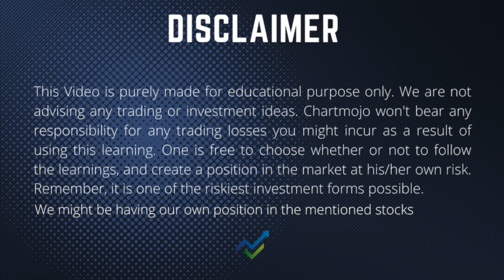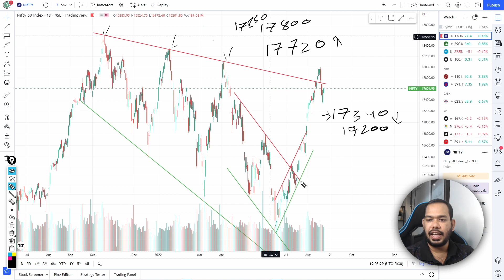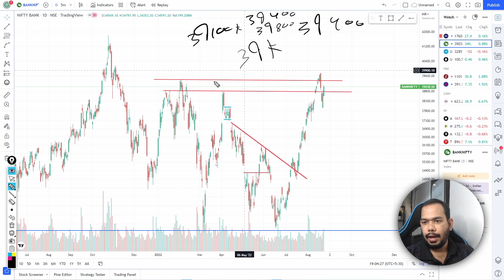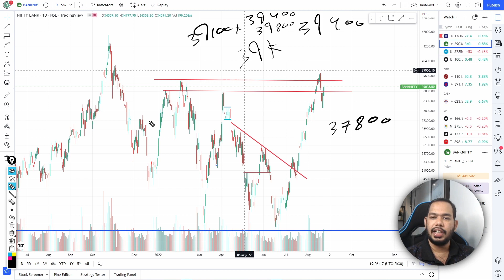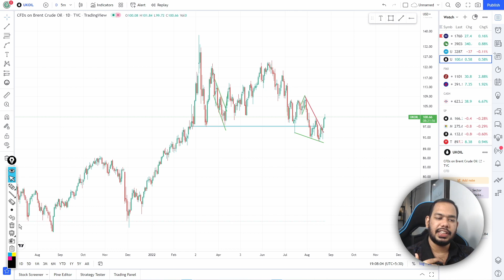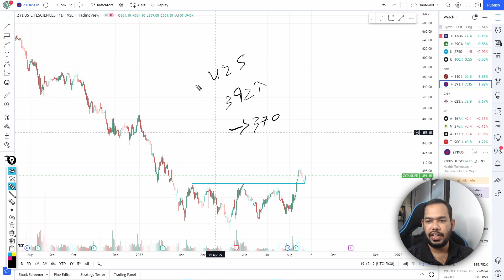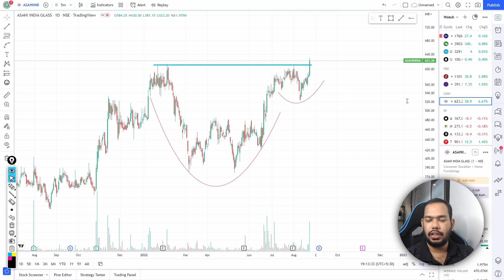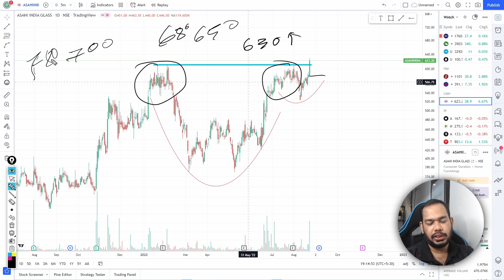Nifty, Bank Nifty & Stocks for Tomorrow | THE DAILY PRICE ACTION SHOW | EP 90 | 24-08-22, Hindi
Details of our Mentorship program for Option Buying is out now!
Dates : 03,04,10,11,17 & 18th of September
1 session of 2.5hours each and 2-3 live trading sessions!